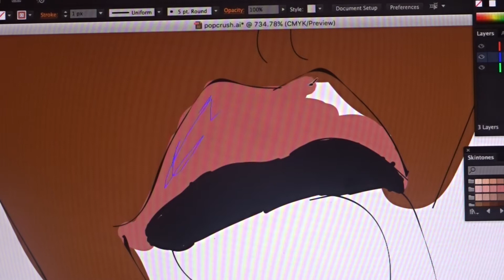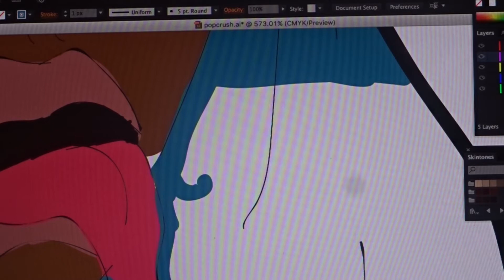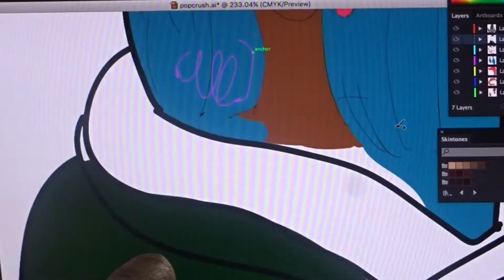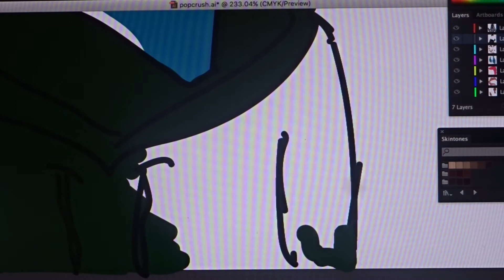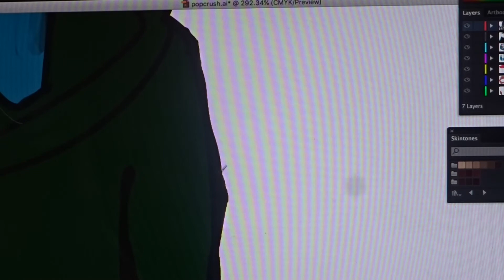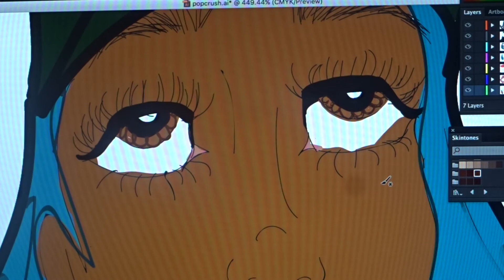DRAW WITH ME 2: "POP CRUSH" | Brancakes4sale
DRAW WITH ME 2: "POP CRUSH" | by Brancakes4sale

Watch my rapid sketch of this imaginary goddess!! I sat down to doodle and there she appeared in all her pop glory lol She'll have you crushing in no time!

Ofcourse my camera died before the clean up process, but you get the picture :)

Program : Adobe Illustrator
Tools : Wacom Tablet & MacBook Pro

Let's Link!